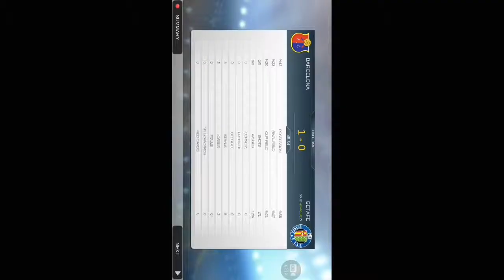Mobile Soccer League Android Gameplay #2